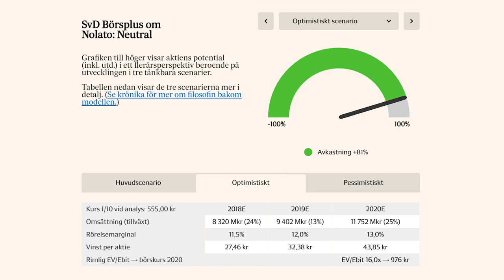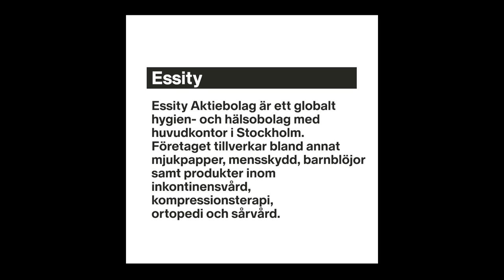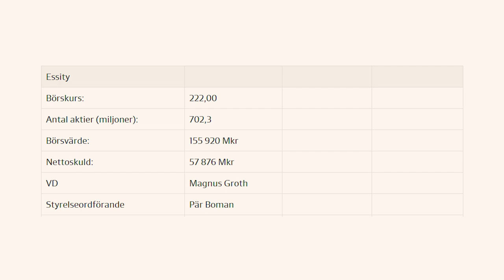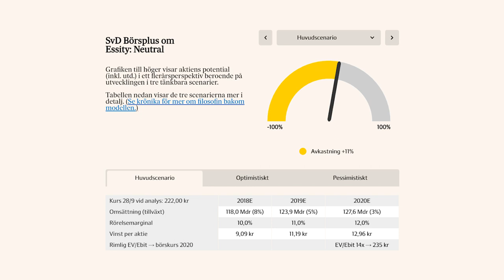Är det Värt att Investera i E-Cigg och Blöjor? - Aktiesnack med Börsplus #19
I detta avsnitt av Aktiesnack med Börsplus får vi spännande analyser av Nolato och Essity. Häng med!

Nolato:

Plastunderleverantören Nolatos kontrakt inom e-cigaretter med British American Tobacco är en riktig succé som snabbt blivit ett av de större intäktsbenen i bolaget. Knäckfrågan är om relationen är värd mer än de dryga 5 miljarder kronor som tros krävs för att motivera aktiekursen.

Nolato beskriver sig som en ”avancerad partner inom utveckling och produktion av polymera produkter”. Lite förenklat handlar det om tillverkning av plastkomponenter och plastprodukter.

Rörelsemarginalen har ökat något över tid då Nolato successivt strävat bort från ren kontraktstillverkning och gått mer mot att designa kundanpassade lösningar för specifika tillverkningsproblem. Det medger bättre lönsamhet och i dag ligger rörelsemarginalen (Ebita) kring 11-12 procent.

Essity:

Hygienkoncernen Essity drar i nödbromsen när kraftigt stigande råvarukostnader och högre energipriser nu tvingar fram nedskärningar. Det lär tynga årets resultat även om förutsättningarna ser bättre ut längre fram.

Essity kom i dag med en mindre vinstvarning med meddelandet att man introducerar ett långsiktigt kostnadsbesparingsprogram om 800 Mkr som syftar till att stärka den långsiktiga lönsamheten. Programmet kommer bland annat att inkludera personalneddragningar och minskade kostnader för projekt, konsulter och resor.

Bakgrunden är att kostnaderna för pappersmassa, oljebaserade råvaror och energi har skenat rejält senaste året vilket sätter press på Essity. Störst är effekten inom Consumer Tissue som verkar på den mest prispressade och svårbearbetade marknaden.